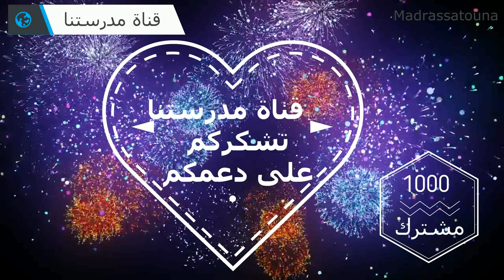شكرا لكم على دعمكم و ثقتكم.Merci pour votre soutien et votre confiance